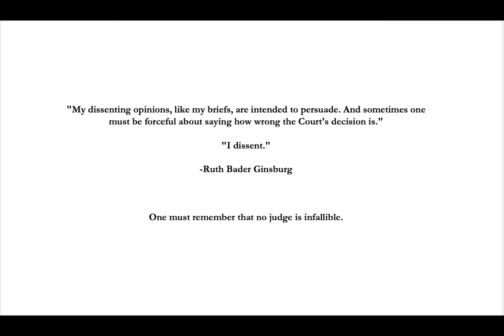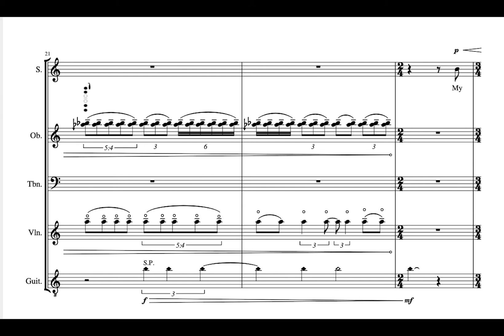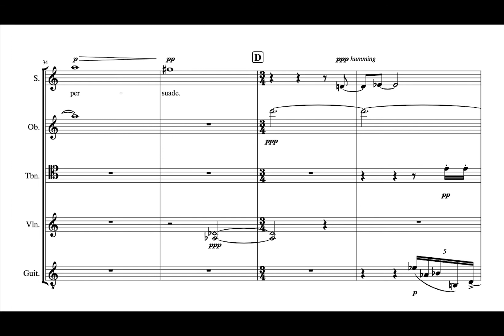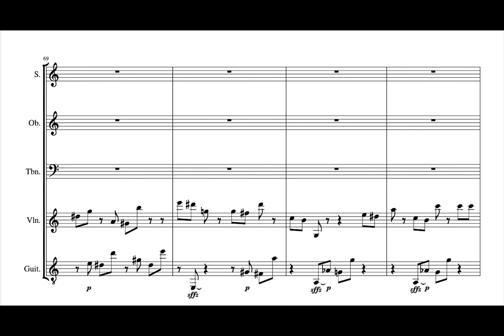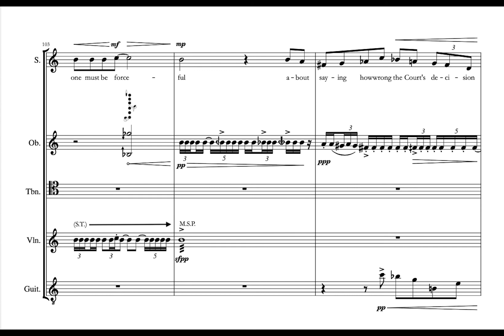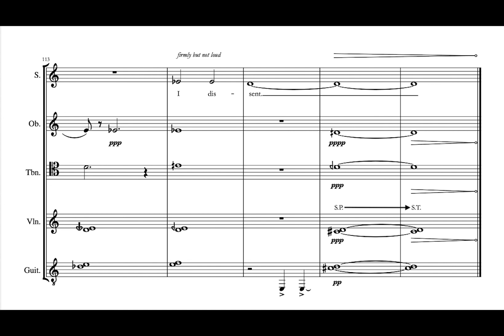zFestival 2020: I Dissent (Nicholas Tran, sEnsemble)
Performed at zFestival's Final Gala on August 1st, 2020 via Zoom and Youtube.  Program specifics (including program notes) can be found at zFestival.org.

Niko Schroeder - Audio Engineer
Julie Bowdren, Soprano
Pablo O'Connell, Oboe
Xenia St. Charles Gilbert, Violin
Kyle Miller, Guitar
Teddy Van Winkle, Trombone

zFestival is funded entirely by our donors and patrons of the arts.